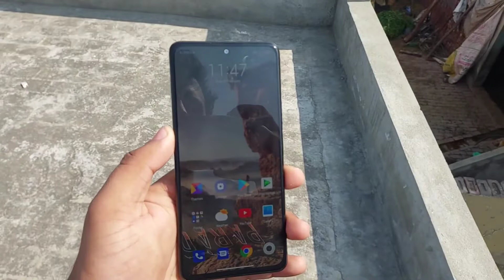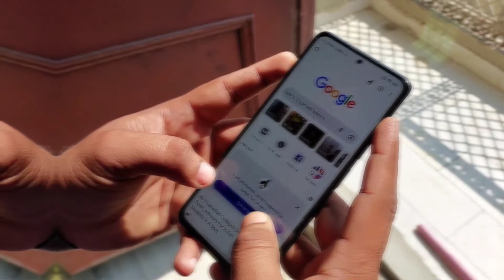POCO X4 Pro 5G Unboxing Poco X4 Pro 5G First Look Poco X4 Pro 5G Hands On1080P HD